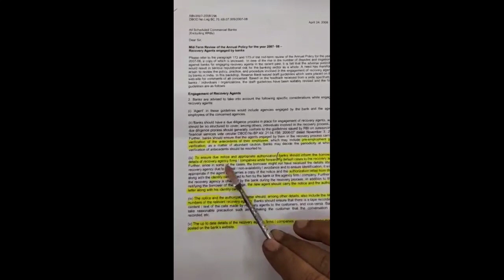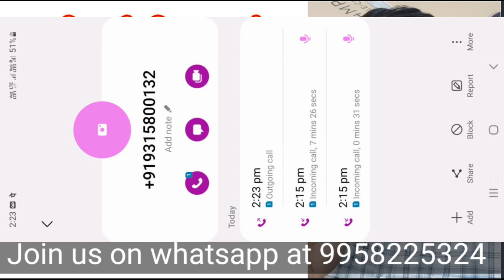SBIKK Bank Recovery, Agent:-9315800132